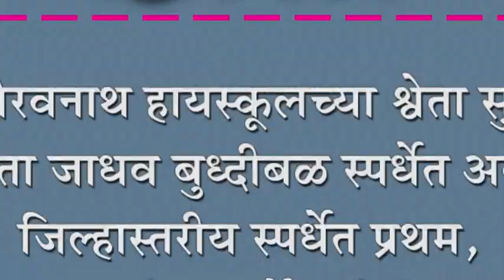श्री भैरवनाथ हायस्कूलच्या श्वेता सुतार, कविता जाधव बुध्दीबळ स्पर्धेत अव्वल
श्री भैरवनाथ हायस्कूलच्या श्वेता सुतार, कविता जाधव बुध्दीबळ स्पर्धेत अव्वल : जिल्हास्तरीय स्पर्धेत प्रथम, राज्यस्तरीय स्पर्धेसाठी निवड